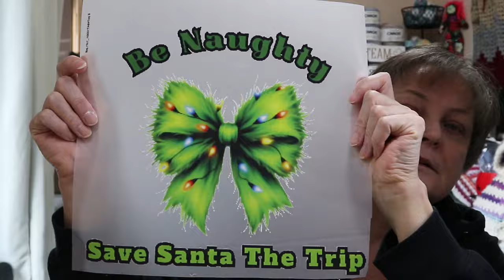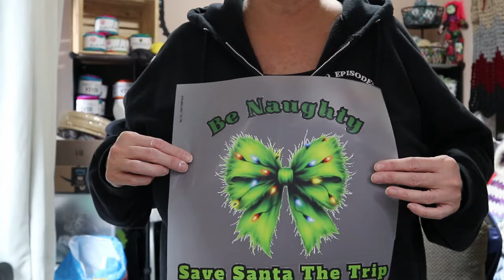Back In The Saddle Again!